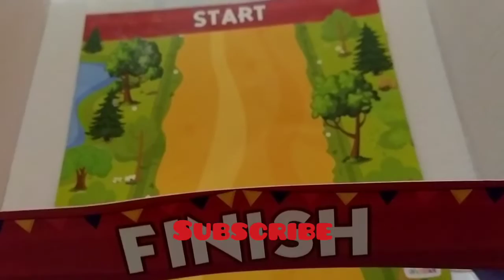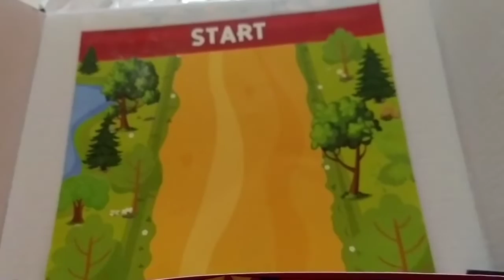Ani Is The Tortoise/Toddler Activity/Engagement Activity At Home/Firstcry Intellikit/Orangee Bulbule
We are sharing video of engagement activitie for toddlers and kids at home .